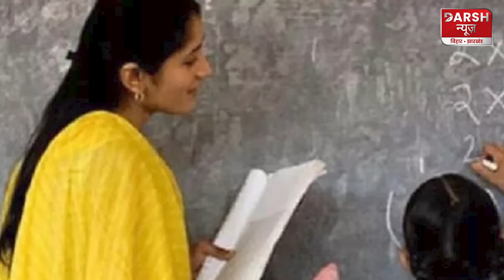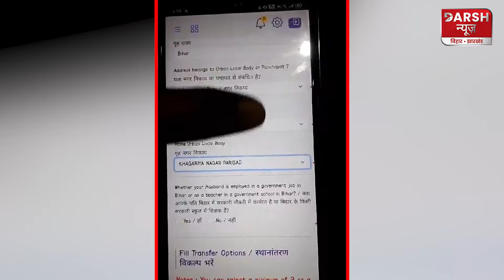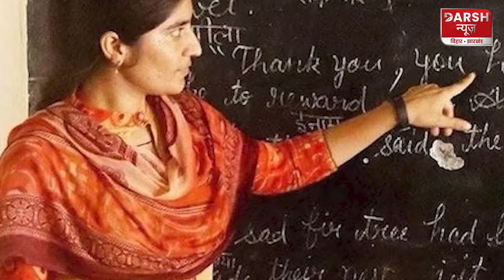Bihar में शिक्षकों का फिर दिखेगा रौद्र रूप, सरकार को 25 November से दिखा देंगे दम